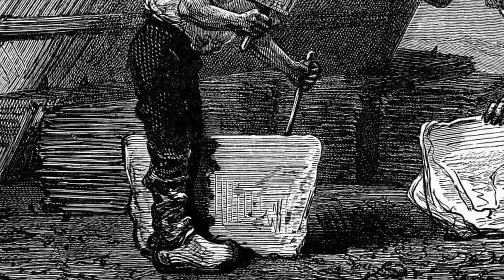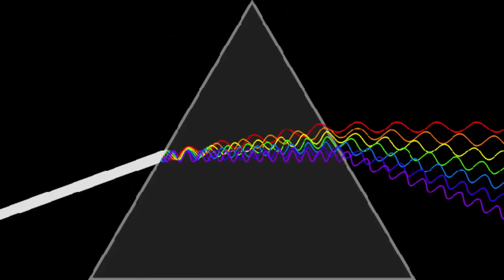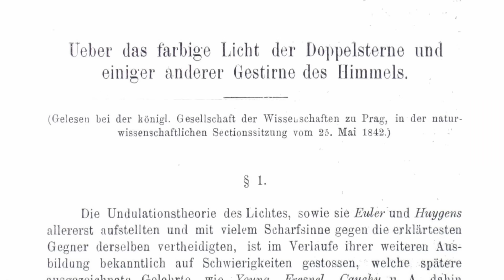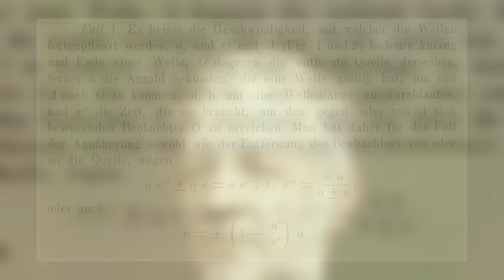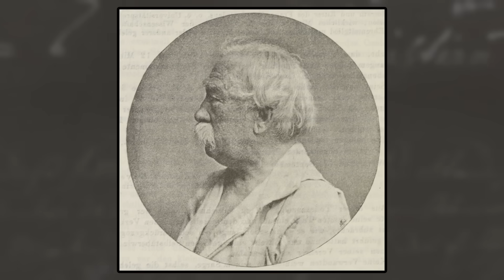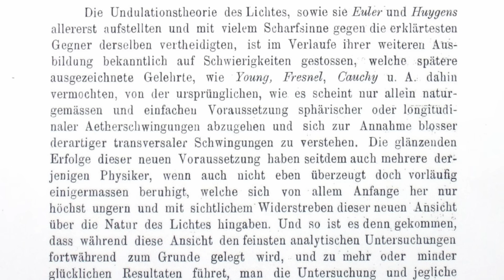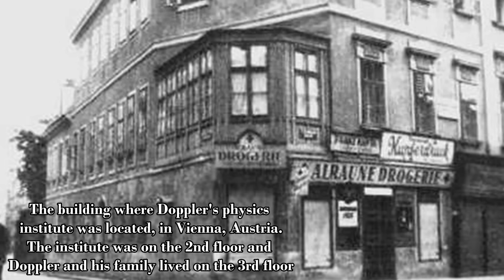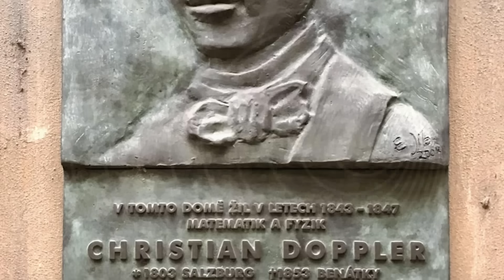How the Doppler Effect Was Discovered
Christian Doppler was an Austrian mathematician and physicist who is known for his discovery that wave frequencies change depending on the motion of the source of the wave. This is known today as the Doppler Effect. Doppler was a pioneer in wave theory, but had a series of opponents to his proposal that made the Doppler Effect's journey to the physics history books very difficult.